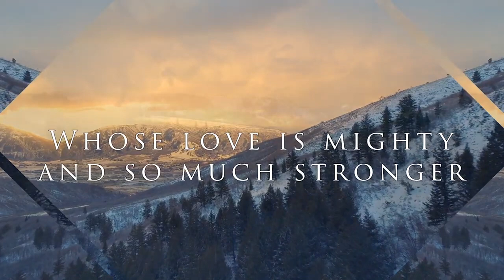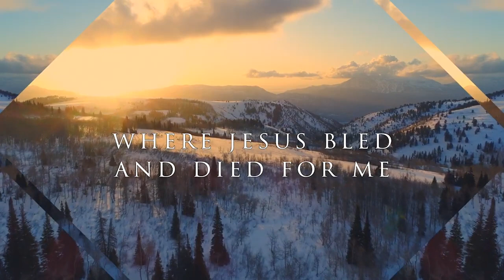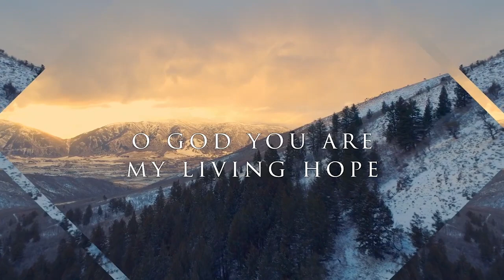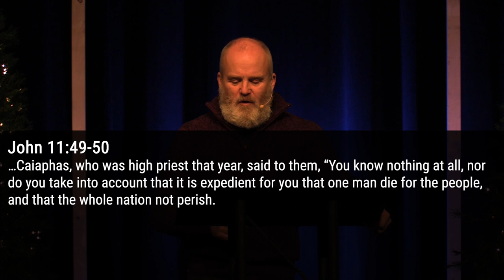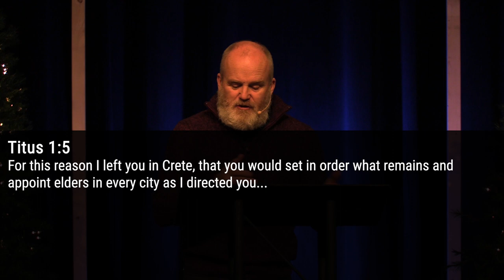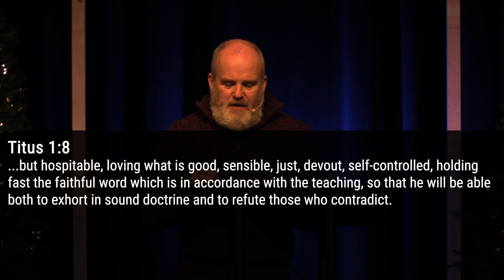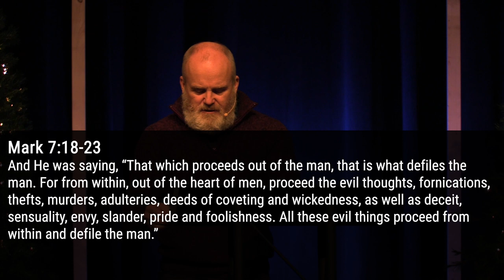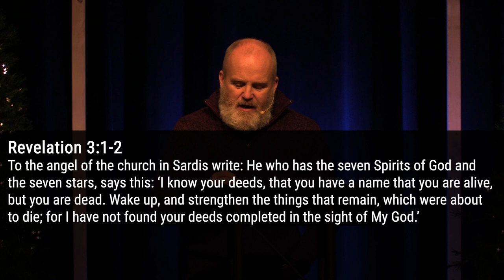"Titus: That Which Remains" - Glenn Breitkreuz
Welcome to CFA Church.

Welcome 0:06
Worship: 2:13
Communion 24:16
Message / Sermon starts: 24:16